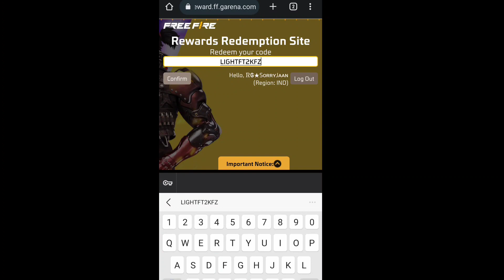मिल गया - REDEEM CODE 🔥🤯 FREE REWARDS New Event Free Fire FF Max New Event Redeem Code Today